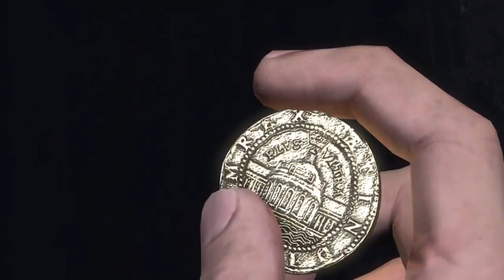Uncharted : Drake's Fortune PS4